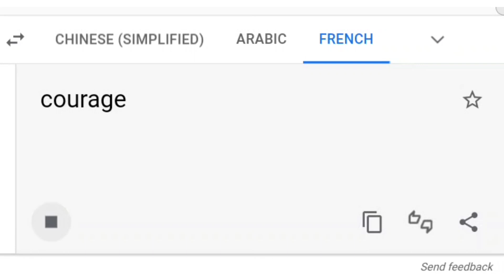Thunivu in different languages | thunivu leaked today | hastacasm